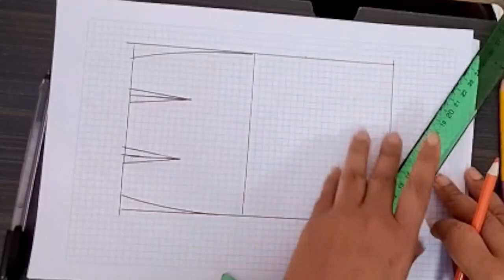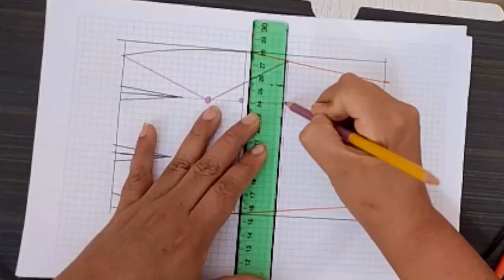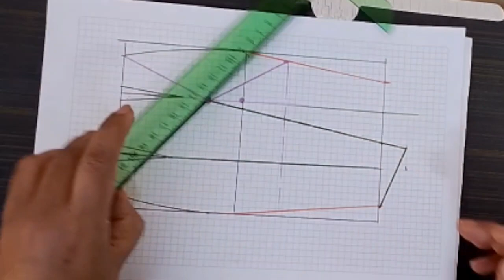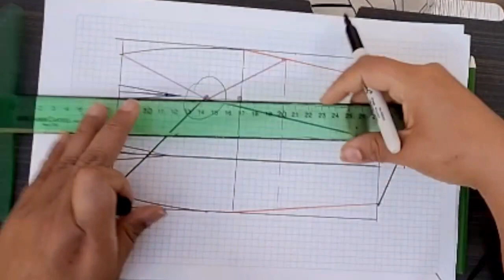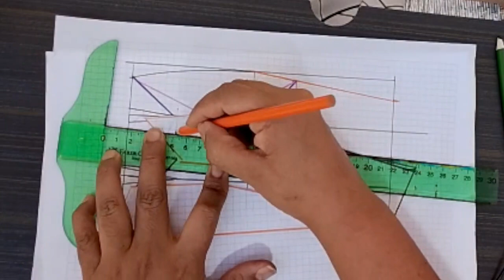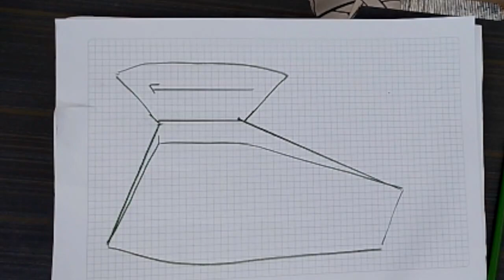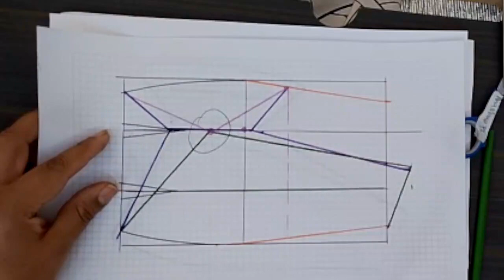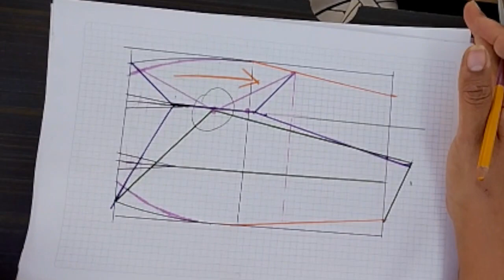FALDA CON NUDO